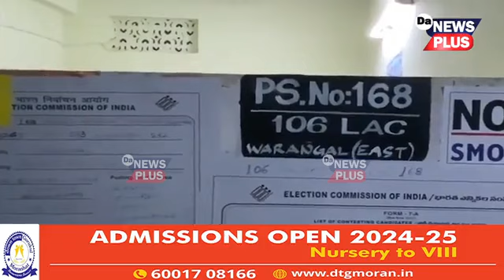আজি তেলেংগানা বিধানসভা নিৰ্বাচনৰ ভোটগ্ৰহণ